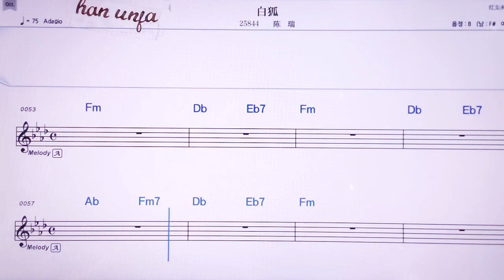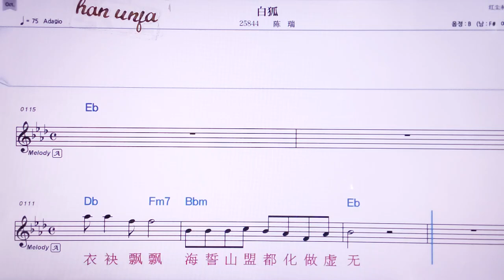💖바이후/ 천루이 👍MR,노래방, 악보, 코드,Karaoke With Sheet Music